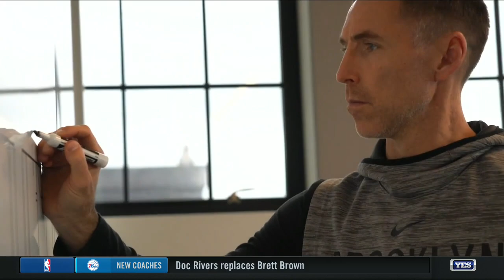Steve Nash outlines his coaching philosophy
First-time head coach Steve Nash details what kind of leader he hopes to be as he embarks on his first season at the helm with the Brooklyn Nets.